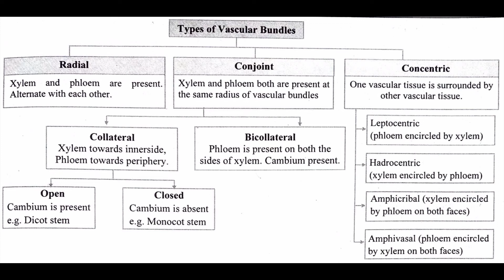11 Class Plant Tissues and Anatomny Full Chapter Rivision Exam time Board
11 Class Plant Tissues and Anatomny Full Chapter Rivision Exam time Board January
#1/1/2022
#2/1/2022
#3/1/2022
#4/1/2022
#5/1/2022
#6/1/2022
#7/1/2022
#8/1/2022
#9/1/2022
#10/1/2022
#11/1/20221
#12/1/2022
#13/1/2022
#14/1/2022
#15/1/2022
#16/1/2022
#17/1/2022
#18/1/2022
#19/1/2022
#20/1/2022
#21/1/2022
#22/1/2022
#23/1/2022
#24/1/2022
#25/1/2022
#26/1/2022
#27/1/2022
#28/1/2022
#29/1/2022
#30/1/2022
#1/2/20221
#2/2/2022
#3/2/2022
#4/2/2022
#5/2/2022
#6/2/2022
#7/2/2022
#8/2/2022
#9/2/2022
#10/2/2022
#11/2/2022
#12/2/2022
#13/2/2022
#14/2/2022
#15/2/2022
#16/2/2022
#17/2/2022
#18/2/2022
#19/2/2022
#20/2/2022
#22/2/2022
#22/2/2022
#23/2/2022
#24/2/2022
#25/2/2022
#26/2/2022
#27/2/2022
#28/2/2022
#29/2/2022
#1/3/2022
#2/3/2022
#3/3/2022
#4/3/2022
#5/3/2022
#6/3/2022
#7/3/2022
#8/3/2022
#9/3/2022
#10/3/2022
#11/3/2022
#12/3/2022
#13/3/2022
#14/3/2022
#15/3/2022
#16/3/2022
#17/3/2022
#18/3/2022
#19/3/2022
#20/3/2022
#22/3/2022
#22/3/2022
#23/3/2022
#24/3/2022
#25/3/2022
#26/3/2022
#27/3/2022
#28/3/2022
#29/3/2022
#30/3/2022
#31/3/2022
#1/4/2022
#2/4/2022
#3/4/2022
#4/4/2022
#5/4/2022
#6/4/2022
#7/4/2022
#8/4/2022
#9/4/2022
#10/4/2022
#11/4/2022
#12/4/2022
#13/4/2022
#14/4/2022
#15/4/2022
#16/4/2022
#17/4/2022
#18/4/2022
#19/4/2022
#20/4/2022
#22/4/2022
#22/4/2022
#23/4/2022
#24/4/2022
#25/4/2022
#26/4/2022
#27/4/2022
#28/4/2022
#29/4/2022
#30/4/2022
#31/4/2022
#1/5/2022
#2/5/2022
#3/5/2022
#4/5/2022
#5/5/2022
#6/5/2022
#7/5/2022
#8/5/2022
#9/5/2022
#10/5/2022
#11/5/2022
#12/5/2022
#13/5/2022
#14/5/2022
#15/5/2022
#16/5/2022
#17/5/2022
#18/5/2022
#19/5/2022
#20/5/2022
#22/5/2022
#22/5/2022
#23/5/2022
#24/5/2022
#25/5/2022
#26/5/2022
#27/5/2022
#28/5/2022
#29/5/2022
#30/5/2022
#31/5/2022
#1/6/2022
#2/6/2022
#3/6/2022
#4/6/2022
#5/6/2022
#6/6/2022
#7/6/2022
#8/6/2022
#9/6/2022
#10/6/2022
#11/6/2022
#12/6/2022
#13/6/2022
#14/6/2022
#15/6/2022
#16/6/2022
#17/6/2022
#18/6/2022
#19/6/2022
#20/6/2022
#22/6/2022
#22/6/2022
#23/6/2022
#24/6/2022
#25/6/2022
#26/6/2022
#27/6/2022
#28/6/2022
#29/6/2022
#30/6/2022
#31/6/2022
#1/7/2022
#2/7/2022
#3/7/2022
#4/7/2022
#5/7/2022
#6/7/2022
#7/7/2022
#8/7/2022
#9/7/2022
#10/7/2022
#11/7/2022
#12/7/2022
#13/7/2022
#14/7/2022
#15/7/2022
#16/7/2022
#17/7/2022
#18/7/2022
#19/7/2022
#20/7/2022
#22/7/2022
#22/7/2022
#23/7/2022
#24/7/2022
#25/7/2022
#26/7/2022
#27/7/2022
#28/7/2022
#29/7/2022
#30/7/2022
#31/7/2022
#1/8/2022
#2/8/2022
#3/8/2022
#4/8/2022
#5/8/2022
#6/8/2022
#7/8/2022
#8/8/2022
#9/8/2022
#10/8/2022
#11/8/2022
#12/8/2022
#13/8/2022
#14/8/2022
#15/8/2022
#16/8/2022
#17/8/2022
#18/8/2022
#19/8/2022
#20/8/2022
#22/8/2022
#22/8/2022
#23/8/2022
#24/8/2022
#25/8/2022
#26/8/2022
#27/8/2022
#28/8/2022
#29/8/2022
#30/8/2022
#31/8/2022
#1/9/2022
#2/9/2022
#3/9/2022
#4/9/2022
#5/9/2022
#6/9/2022
#7/9/2022
#8/9/2022
#9/9/2022
#10/9/2022
#11/9/2022
#12/9/2022
#13/9/2022
#14/9/2022
#15/9/2022
#16/9/2022
#17/9/2022
#18/9/2022
#19/9/2022
#20/9/2022
#22/9/2022
#22/9/2022
#23/9/2022
#24/9/2022
#25/9/2022
#26/9/2022
#27/9/2022
#28/9/2022
#29/9/2022
#30/9/2022
#31/9/2022
#1/10/2022
#2/10/2022
#3/10/2022
#4/10/2022
#5/10/2022
#6/10/2022
#7/10/2022
#8/10/2022
#9/10/2022
#10/10/2022
#11/10/2022
#12/10/2022
#13/10/2022
#14/10/2022
#15/10/2022
#16/10/2022
#17/10/2022
#18/10/2022
#19/10/2022
#20/10/2022
#22/10/2022
#22/10/2022
#23/10/2022
#24/10/2022
#25/10/2022
#26/10/2022
#27/10/2022
#28/10/2022
#29/10/2022
#30/10/2022
#31/10/2022
#1/11/2022
#2/11/2022
#3/11/2022
#4/11/2022
#5/11/2022
#6/11/2022
#7/11/2022
#8/11/2022
#9/11/2022
#10/11/2022
#11/11/2022
#12/11/2022
#13/11/2022
#14/11/2022
#15/11/2022
#16/11/2022
#17/11/2022
#18/11/2022
#19/11/2022
#20/11/2022
#22/11/2022
#22/11/2022
#23/11/2022
#24/11/2022
#25/11/2022
#26/11/2022
#27/11/2022
#28/11/2022
#29/11/2022
#30/11/2022
#31/11/2022
#1/12/2022
#2/12/2022
#3/12/2022
#4/12/2022
#5/12/2022
#6/12/2022
#7/12/2022
#8/12/2022
#9/12/2022
#10/12/2022
#11/12/2022
#12/12/2022
#13/12/2022
#14/12/2022
#15/12/2022
#16/12/2022
#17/12/2022
#18/12/2022
#19/12/2022
#20/12/2022
#22/12/2022
#22/12/2022
#23/12/2022
#24/12/2022
#25/12/2022
#26/12/2022
#27/12/2022
#28/12/2022
#29/12/2022
#30/12/2022
#31/12/2022